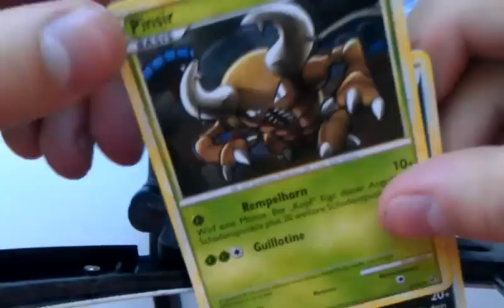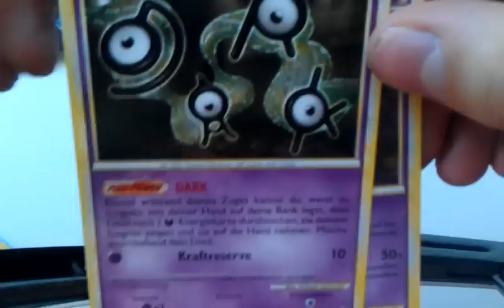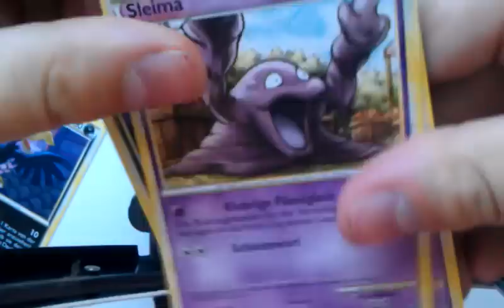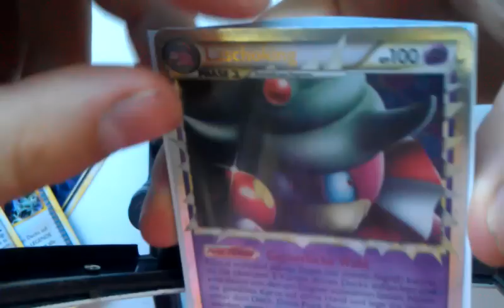3 Pokemon Booster HS Unerschrocken öffnen opening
Ich danke Für über 100 Aufrufe für mein Video der 5 Unerschrocken Booster!!
3 Booster von HS Unerschrocken
mit Prime Karten wirklich guter Pull für 3 Booster